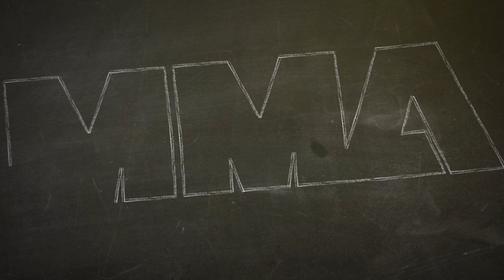MMA-Panelen: UFC 205 Special